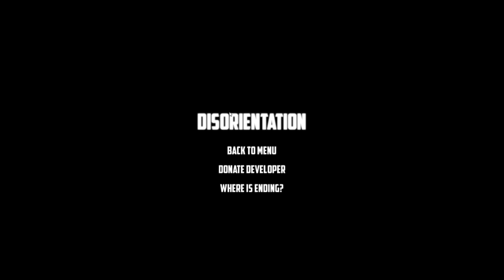THIS LOOKS FAMILIAR | Disorientation